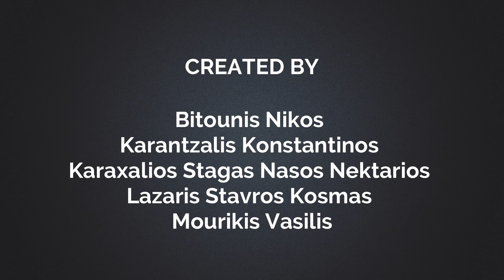Shipless Journey - Global Game Jam Athens 2019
Global Game Jam  Athens 2019 Shipless Journey Promo Video!

About the game:
A pirate with a ship as his home after the tragic loss of his ship now only with a raft the captain strives to find its lost pieces with the precious cargo he has lost to rebuild it!